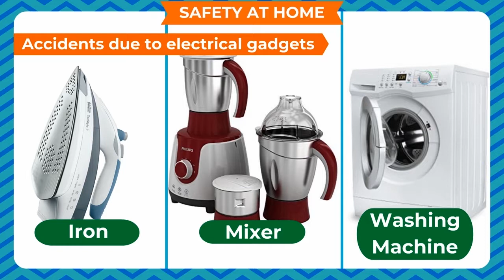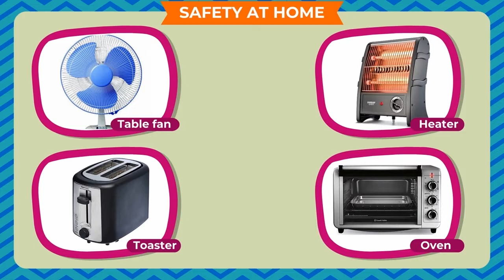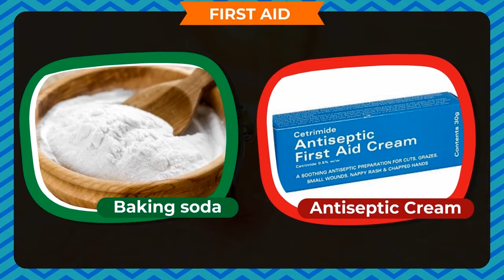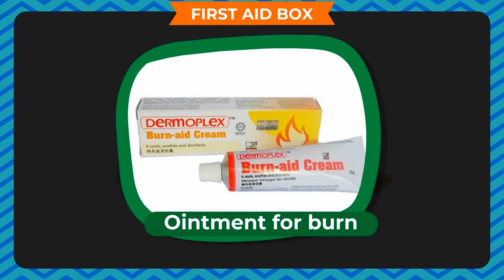chap 4 Safety and first aid School Science -4